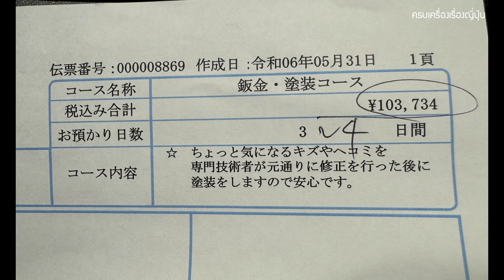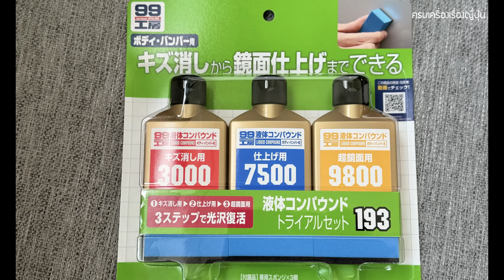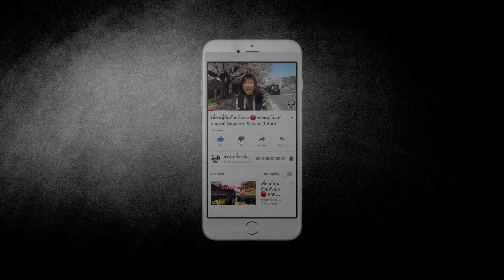รถชนครั้งแรกในชีวิต ค่าทำสีเป็นแสน ประกันไม่คลุม แต้มสีเอง หรือขายทิ้งซื้อใหม่ ? ชึวิตในญี่ปุ่น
เมื่ออปลุงเหยียบเบรค แต่ไม่สุด ทำให้รถไหลไปชนกำแพง สีถลอกปอกเปิก ประกันไม่คลุม ค่าซ่อมในญี่ปุ่น เป็นแสนเยน ทำไงกับชีวิตต่อดี ซ่อมเองได้ไหม รับได้ไหม หรือต้องขายรถทิ้ง ซื้อใหม่เลย ? ไปชมบันทึกชีวิตของพวกเราตอนที่  2 หลังได้ขัดสีรั้วที่ติดกับรถไปแล้ว ตอนนี้อปลุงได้ซื้อสีตาม โค้ดของวอลโว่มา ลองแต้มดูเอง จะซ่อมสีได้ไหมไหม ไปชมกันต่อได้ในคลิปเลยครับ

เห็นหลายคนถามว่าซื้อตัวขัดนี้ที่ไหน ผมซื้อที่นี่ครับ :

🧧 คูปองลด 5-7% ตึกม่วงอุเอโนะ
🧧 คูปองลด 15% ประกันการเดินทางทั่วโลก
👉 คูปองลดร้านอื่นๆ ในญี่ปุ่น